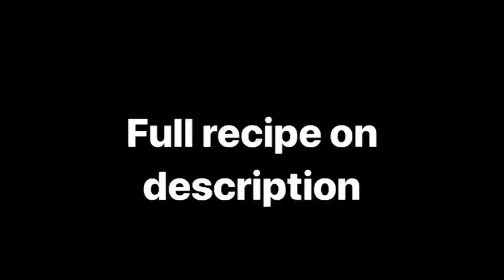Banana Granola Muffins (So Easy!)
Ingredients
1 1/2 cups all-purpose flour
1 cup sugar
1 teaspoons baking powder
1/2 teaspoon baking soda
1/4 teaspoon salt
1 stick of unsalted butter, melted and cooled
1 extra-large egg
1/3 cup whole milk
2 teaspoons pure vanilla extract
1/2 cup mashed ripe bananas (1 banana)
1 cup medium-diced ripe bananas (1 banana)
1 cup granola and extra for topping(optional)

You can double this recipe if u like.